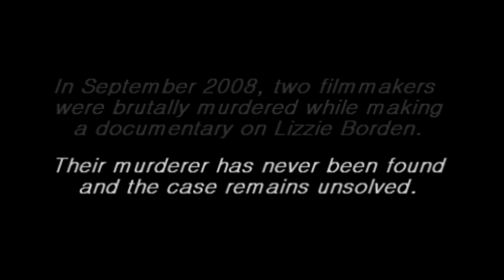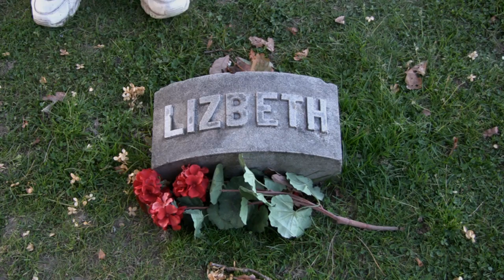GHOST OF AXE MURDERER CAUGHT ON TAPE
The spectral image of infamous axe murderer, Lizzie Borden, was seen in Oak Grove Cemetery located in Fall River, MA.
Quite by accident, 2 film makers caught the ghostly figure brandishing an axe as they were filming a documentary. Unfortunately the videotographers met an untimely death after capturing the poltergeist on tape by the Borden Family Plot.
Their mutilated bodies were discovered the next morning by a teenager who was "hiding out"  during an act of truancy from a local High School.
When interviewed, the acned juvenile reported,  he at first thought it was a hallucination from the bad reefer he had smoked, but on closer inspection realized the bloody shredded remains were indeed, human.
He immediately contacted the Police, after taking a short nap under a nearby Maple tree.
The medical examiner concluded after taking a rectal temperature, the bodies had been there over night, time of death estimated around 5 p.m.  There was no physical evidence found at the scene, and the Police are stymied as to the reason why anyone would murder with such bloodthirsty lust.
Law enforcement have promised the Fall River Gazette, this will not turn into another cold case, they will actively pursue finding the murderer, after their yearly Bowl-A-Rama festival is over.
Last year donations reached over $25,000, and the Police Chief has finally been able to purchase a new ATV and speed boat for the Department,
Photos of the spectral image are being examined by Paranormal professionals in the hopes to unlock the mystery as to why two young talented film makers would be slaughtered in the heart of Fall River.